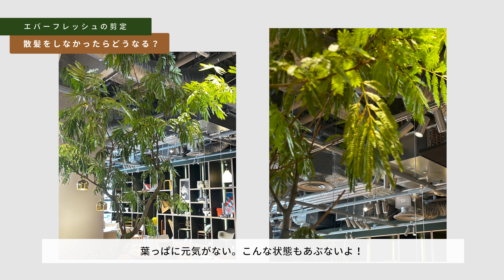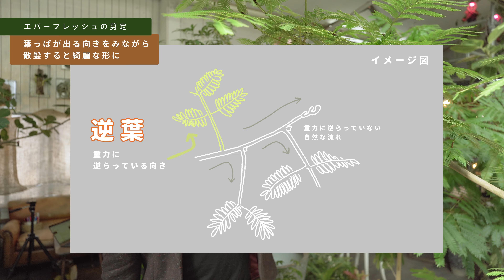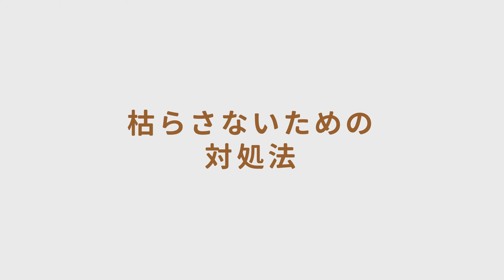エバーフレッシュが育てられる環境ならなんでも育てられる！剪定と育て方の注意点【観葉植物】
水不足だと葉が閉じたり、乾燥しているとハダニがついたり
育てにくいのではなく、環境の状態を教えてくれています。
環境のバロメーターにもなるエバーフレッシュ。

散髪の仕方や、枯らさないための対処法も詳しく話しています。

エバーフレッシュが育てられる環境なら、なんでも育てられる！
■目次
00:00 オープニング
01:36 エバーフレッシュの散髪の開始！
02:31 生育期と休眠期の見分け方
03:50 散髪するタイミングと理由
04:15 エバーフレッシュのおすすめポイント
05:12 カットする部分
07:25 散髪をしなかったらどうなるの？
09:47 きれいな形に散髪をするには…
12:13 好きな形に剪定できるのも魅力
13:11 剪定中
13:43 賢い植物の話
14:45 「カットする部分」のおさらい
15:19 エバーフレッシュは動物みたい？
17:03 形を見ながら剪定
18:33 枯らさないための対処の説明
21:08 まとめ
21:36 エンディング

動画内で紹介している3つの「キホンのキ」の動画

■cotoha公式アプリ
植物のご相談はこちらからできます。
※チャットボットは現在メンテナンス中（追記 : 2024年10月末）

■京都二条の観葉植物専門店 cotoha/コトハ
12時～17時/水・木 定休

【本店】
〒604-8381 京都市中京区西ノ京職司町67-38
【東京店】
〒106-0041 東京都港区麻布台1‐3‐1麻布台ヒルズ タワープラザ3F
THE CONRAN SHOP TOKYO内

■Blowmist BOOM
cotohaの姉妹店の花屋です。ギフト、ドライフラワー、ウェディング、イベント装飾など取り扱っています。